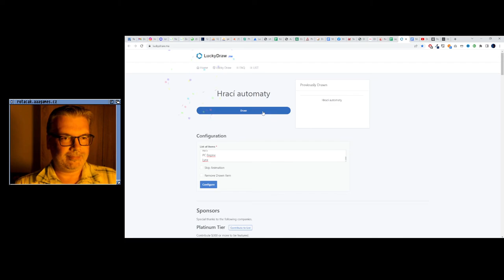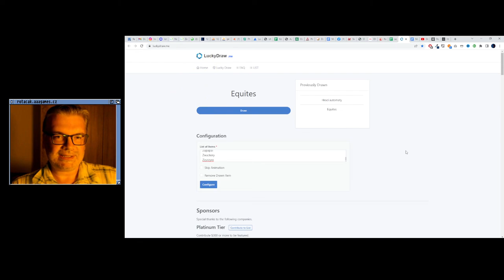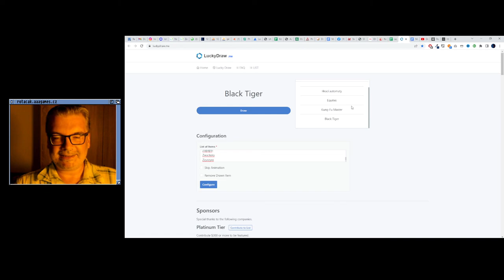🤢 Sky Destroyer (NES)